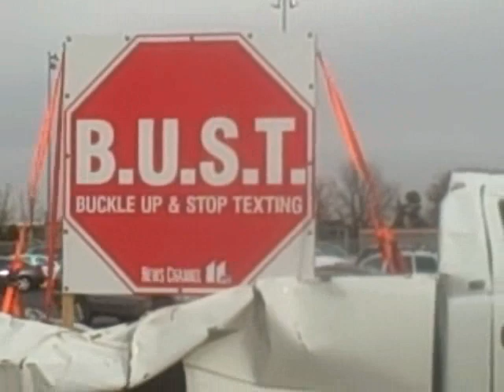B.U.S.T. Buckle Up + Stop Texting Program at LHS